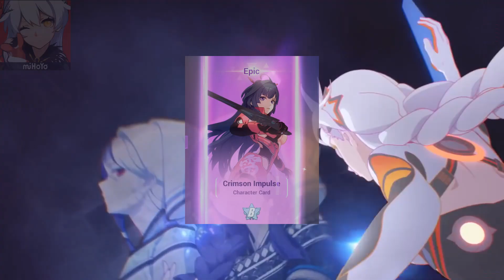Genshin Unknown God real origins...